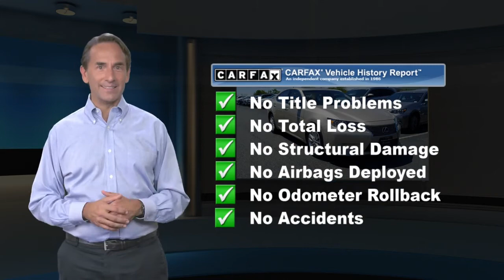Used 2015 Lexus ES 300h Hybrid, Ramsey, NJ L8860TV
Clean CARFAX. Gold 2015 Lexus ES 300h FWD eCVT 2.5L I4 DOHC 16V VVT-i 2.5L I4 DOHC 16V VVT-i, BEIGE Leather, Genuine Bamboo Wood Trim, Memory Driver Seat, Memory Exterior Mirrors, Memory Steering Wheel, Navigation System, Premium Package w/Bamboo Trim.40/39 City/Highway MPGAwards:* 2015 KBB.com Best Resale Value AwardsThis 2015 Lexus ES 300h will not last to the weekend!! Source: Edmunds* The ES brings the level of luxury people have come to expect from Lexus. The exterior features wrap around LED tail lamps and halogen projector headlamps. The ES also features variable intermittent washer-activated windshield wipers, as well as integrated fog lamps to keep visibility clear on rainy days. On the inside, piano black trim highlights the instrument panel, the doors and the upper console. The NuLuxe seat upholstery offers a supple texture and a luxurious look, while boasting a manufacturing process which is more environmentally friendly than other synthetic leather. The driver's and the front passenger's seat feature 10-way power seats which include lumbar support. Plus, all seats have height adjustable headrests. The ES features the Lexus eight-speaker, Premium Sound System with Automatic Sound Levelizer. A USB and auxiliary port allow for an MP3 player to be connected to the sound system. A push button start fires up the 3.5L V6 engine or a 2.5L DOHC Hybrid engine. The V6 delivers 268hp @ 6,200 RPM while the Hybrid delivers 200hp @ 5700 RPM. The drivetrain consists of six-speed sequential-shift automatic Electronically Controlled Transmission with intelligence. A traction control system and a 4-wheel anti-lock brake system will keep you in control across varying road conditions. The Lexus ES features host of features to keep you safe on the while at the wheel. The ES has driver's and front passenger's advanced airbag system with dual front knee airbags and automatic Locking Retractor/ Emergency Locking Retractor seatbelts for rear outboard seating positions. Finally, Child Restraint Seat tether anchor brackets are available for all rear seating permissions, to keep the children safe and secure. Source: The Manufacturer Summary

[RLVID:7448:fdffbe2821a77f50:b91f496e6c304351:1]